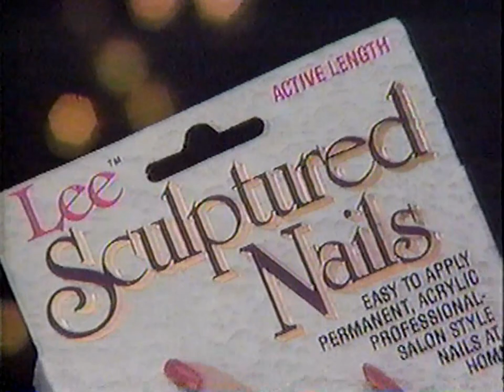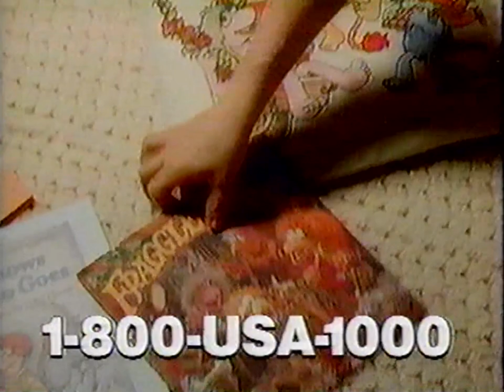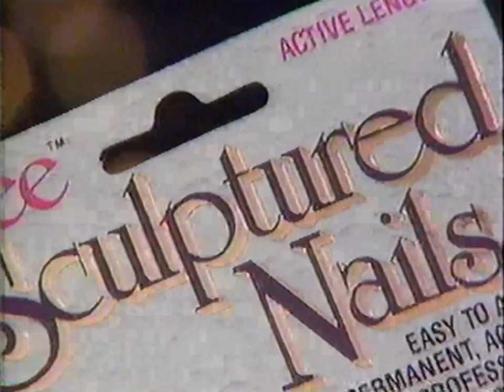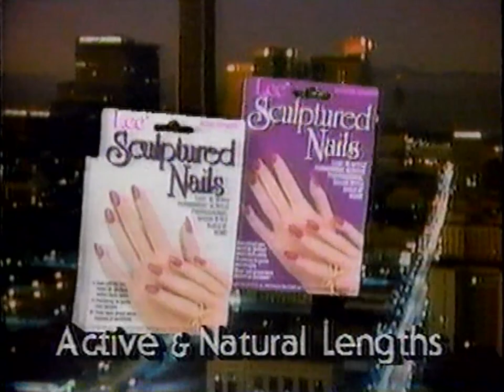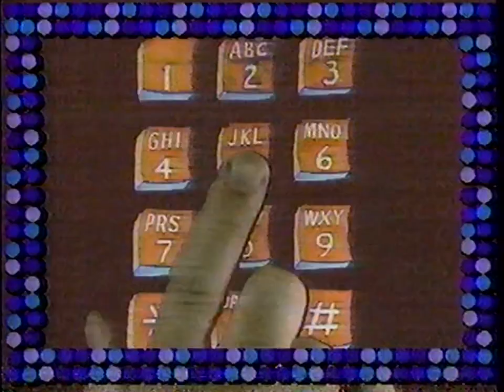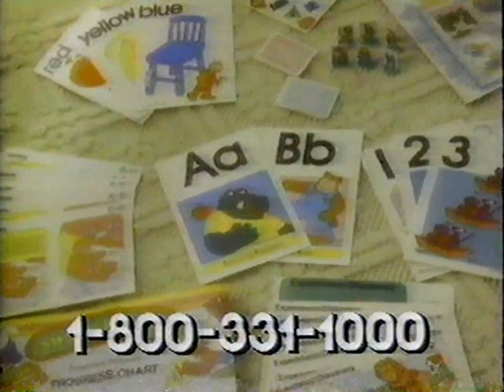USA Network: December, 1987 Commercial Break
During the USA Cartoon Express with "Wheelie And The Chopper Bunch" and "Trollkins".